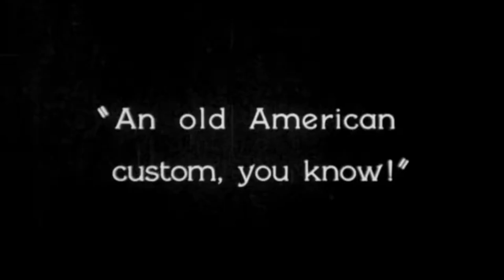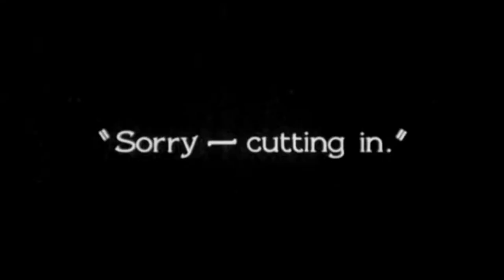Jazz Dance Party from "Children of Divorce" (1927)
Clara Bow, Esther Ralston and Gary Cooper switch partners during a jazzy Foxtrot.